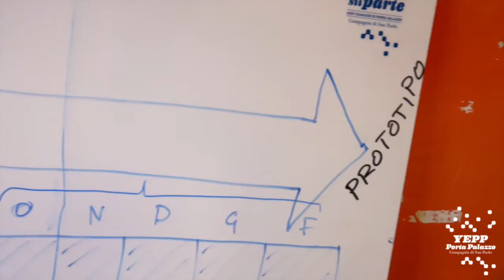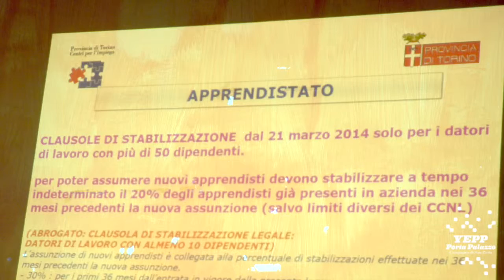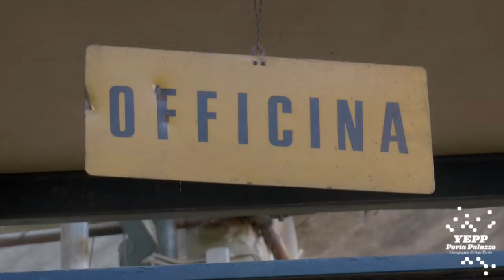Dai forma alle tue idee - YEPP PORTA PALAZZO